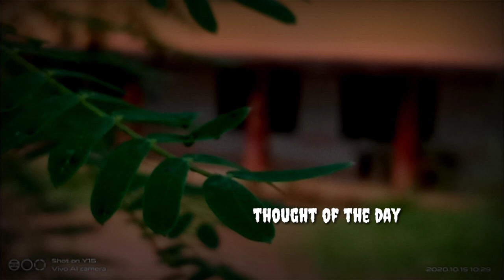ഇന്നത്തെ കഥ, ജീവന്‍ രക്ഷിച്ച ഇലയുടെ കഥയാണ്.വിശ്വ പ്രസിദ്ധമായ കഥ.കഥ കേള്‍ക്കാന്‍ വായ